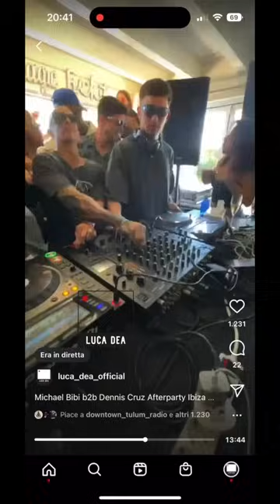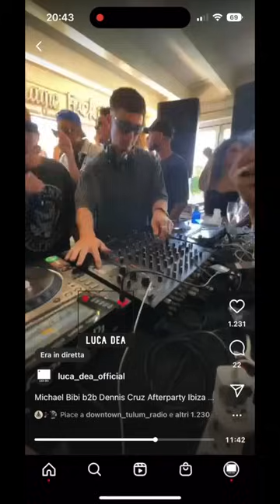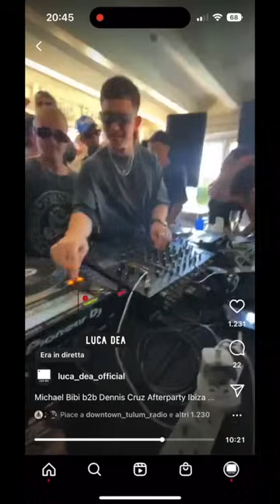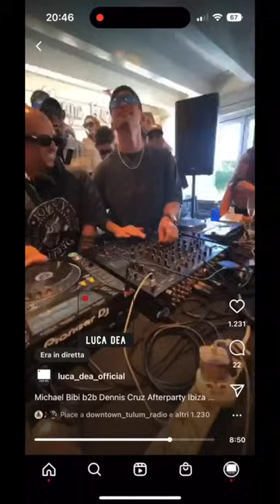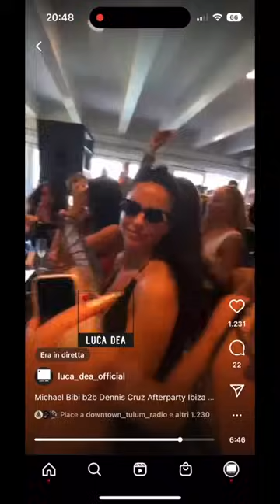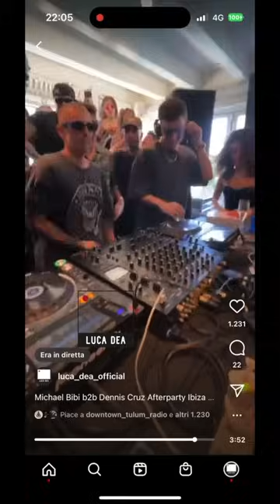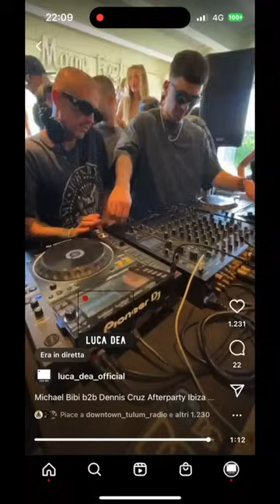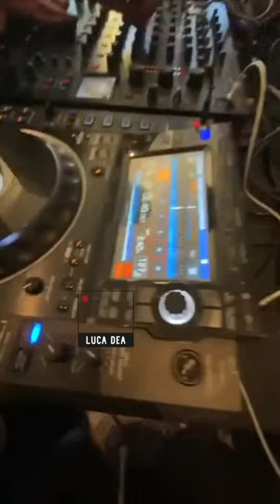MICHAEL BIBI b2b DENNIS CRUZ @ PRIVATE AFTERPARTY VILLA CHIQUITA IBIZA 2022 [instagram Live quality]